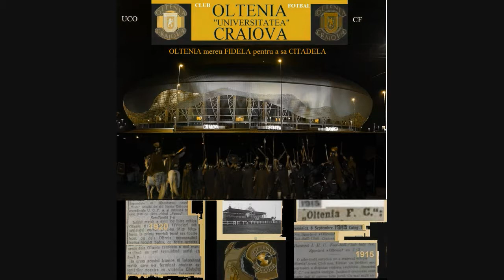Cantec pentru Oltenia 2017 pe stadion - live audio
Cântec pentru Oltenia
16 martie 1983 La acel meci cu Kaiserslautern, marele poet Adrian Păunescu a lansat celebrul ”Cântec pentru Oltenia”, imnul Universității. Numele unic in fotbal "OLTENIA" este bine sa revina in denumirea echipei pentru ca este aceeasi echipa cu care Craiova a inceput fotbalul in 1915 si 1920.